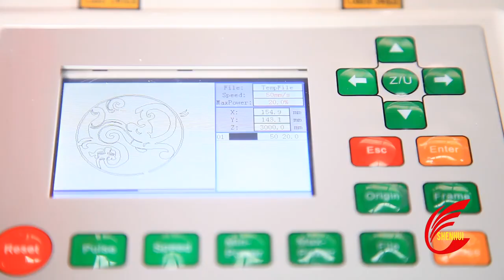The most profitable machine in the market in the past 20 years.890-=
The most profitable machine in the market in the past 20 years.Sales cover more than 200 countries around the world, and it is expected that the laser engraving and cutting machine will dominate the market in the next half century.

   That is laser engrave cutting machine. Laser engraving is one of the best ways to add a personal touch to your projects. From logos on business cards to initials on cutting boards you'll always find a new use for a laser.

   The application of laser engrave cutting machine.

1. Applicable Materials
Wood,MDF. plywood, plastic,acrylic, plexiglass,febric,leather,paper, carton,glass, wool felt, resin,rubber, bamboo ,PU,PVC,rubber stamp,etc.non-metal
materials and coated metal.
2. Applicable Industry
glass engraving, coated metal phone cover engraving.
máquina de corte de gravação a laser
Lasergravurschneidmaschine
machine de découpe laser
cortadora de grabado láser
станок для лазерной гравировки
آلة قطع النقش بال